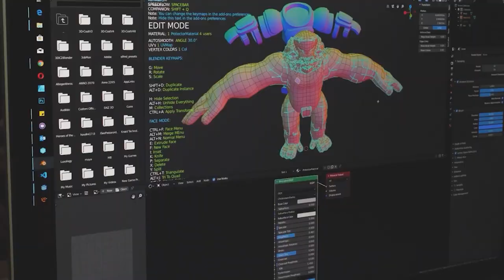Cristian Dascalu despre documentarul The Social Dilemma, Netflix